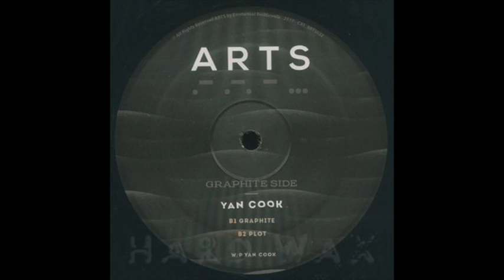Yan Cook - Graphite [ARTS032]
Artist: Yan Cook
Title: Graphite EP
Label: ARTS
Catalogue: ARTS032
Format: 12" Vinyl
Genre: Electronic
Style: Techno
Release date: 02nd of February 2018

Tracklist:
A1:    Sand
A2:    Macaw
B1:    Graphite
B2:    Plot

PRESS:
The precision of naming takes away from the uniqueness of seeing. In the case of Yan Cook, all come together in harmony, Yan joins the label with 4 very well crafted cuts, after a very steady profile and career, now is the time to make him shine even more.